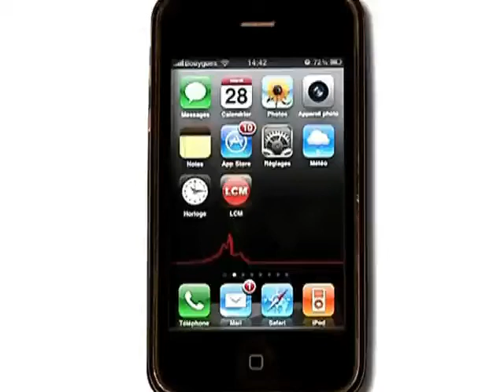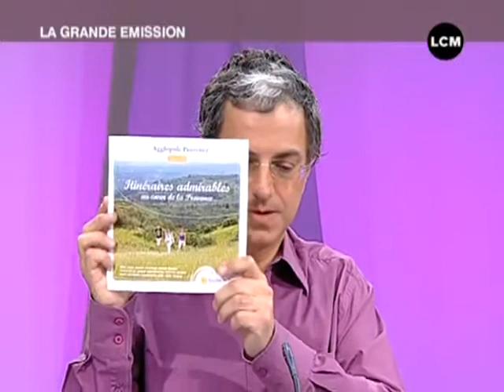L'agglopole Provence fait sa pub!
Hervé s'est rendu sur l'aire de repos "Porte de Provence" sur l'A7 pour une invitation à une escapade touristique!
DROITS RESERVES. Pour conserver ce reportage